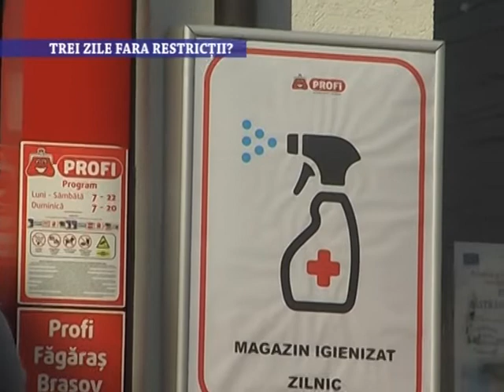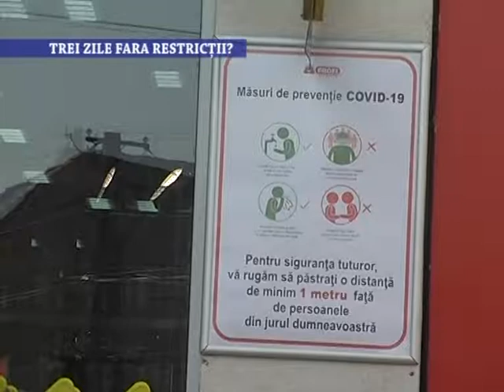Trei zile fara restrictii? - 14 Mai 2020